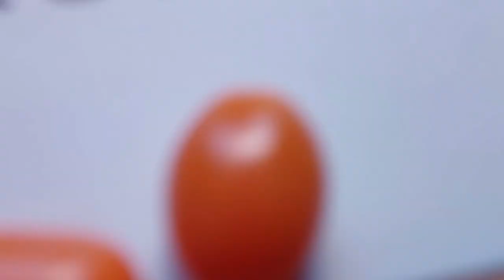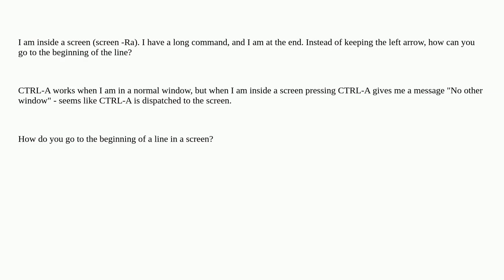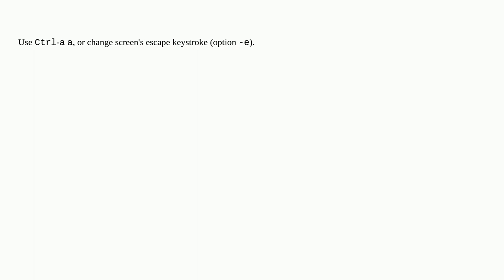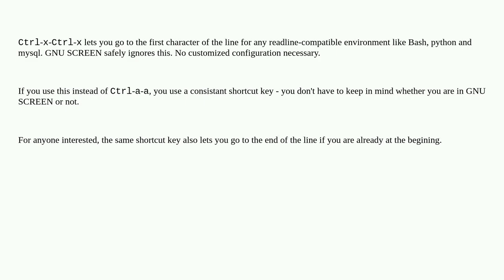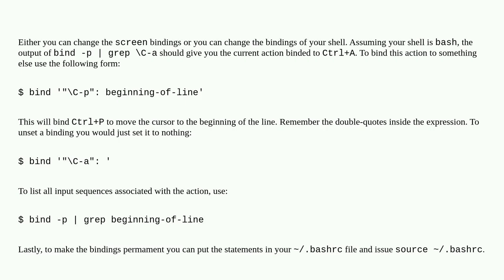Unix: Shell: how to go to the beginning of line when you are inside a screen?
Shell: how to go to the beginning of line when you are inside a screen?

A special thanks goes out to the community

  gnu-screen linux keyboard-shortcuts